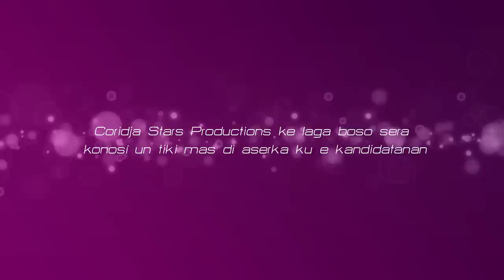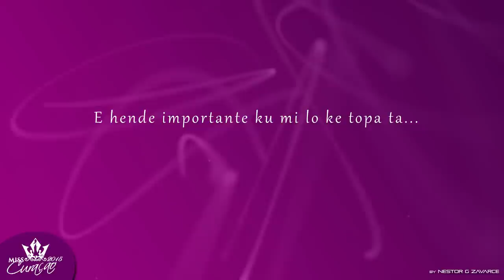Miss Curaçao 2015 Close up #6 Kanisha Sluis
Fun close-up interview with Miss Curaçao 2015 contestant #6: Kanisha Sluis